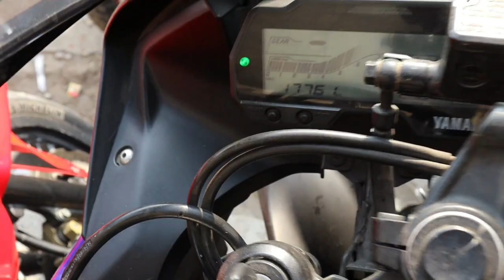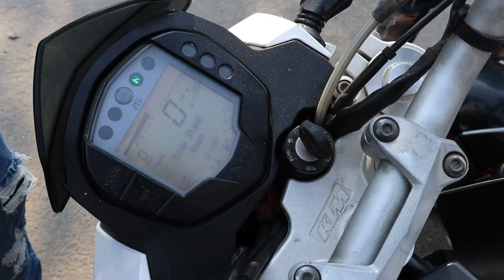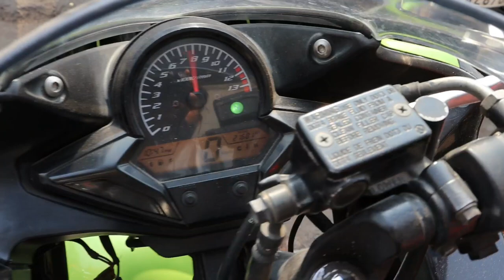Second hand bike| Bike Market Delhi|| Ranveer Sing Luck Bullet||Duke,KTM,R15,RC200,All Sports Bike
सब से सस्ती bike आपको दिल्ली में यहां देखने को मिलेंगी! जिसमे all sports bike & normal bike मोजूद है!

MOIN AUTO MOBILE

ADD, C_7/3 MAIN 100 FUTA ROAD KABEER NAGAR
APP, LML VESPA SHOWROOM  NEAR BY MOUJPUR METRO STASION SHAHDARA DELHI 110094

(Ashian Vlog With Sunny)
Shop की video बनवाने के लिए सम्पर्क करें only Delhi NCR= whatsaap~. 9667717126
Hello friends ; मेरा नाम है sunny मेरे सात हैं आपके अपने N,K यानी nadeem bhai और आप देख रहे है आपका अपना channer ,,asian vlog with sunny,,

अगर आपको हमारी video पसंद आई तो please

This Channel DOST NOT promotes or incaurages any illegal activities and all content provided by,,, this channel is not responsible for any profit or loss,,,,
its all depend on business plan & your hard work please you must reserch yourself before start any type of business this video is only for education purpose,,,,,,,,,,,,,,,,,,,,,,,,,,,,,,,,

हमारी वीडियो का उददेश्य केवल Education है !